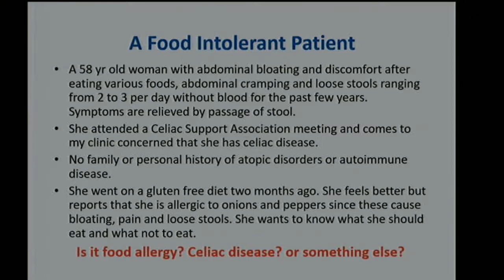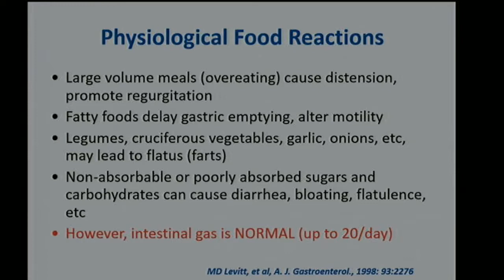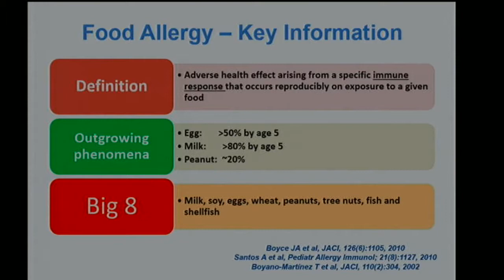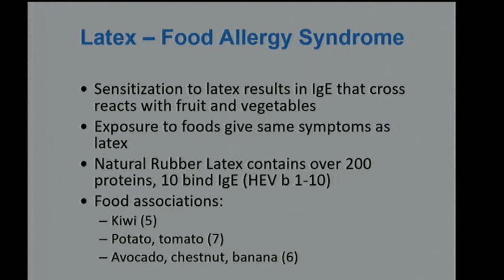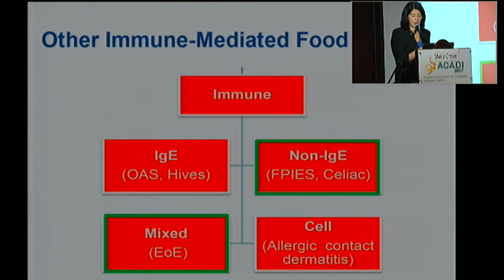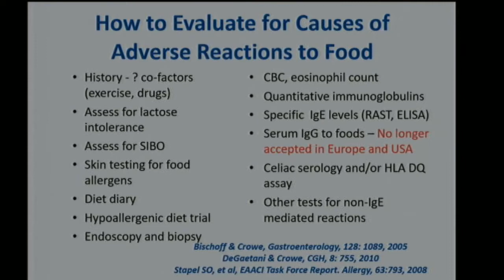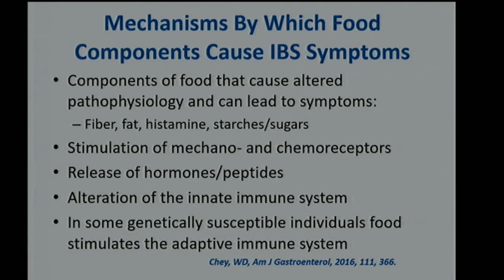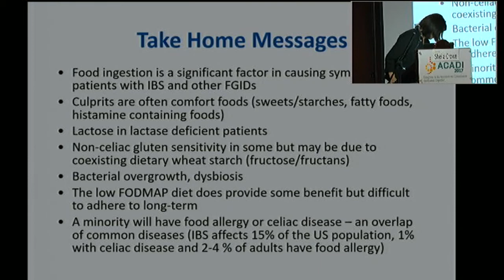Alergias e intolerancias alimentarias